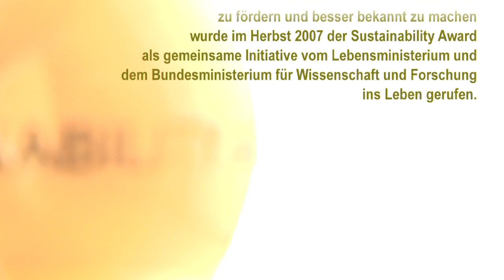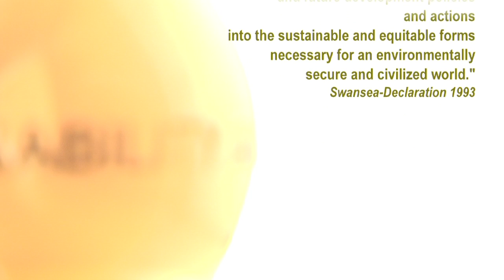ShortCut Nachhaltige Universität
Um Nachhaltigkeitsprozesse in der österreichischen Hochschullandschaft zu fördern und besser bekannt zu machen wurde im Herbst 2007 der Sustainability Award ins Leben gerufen. Der Sustainability Award wird seither alle 2 Jahre vergeben. Lernen Sie Menschen kennen, deren Projekte bereits einmal mit dem Sustainabiliby Award ausgezeichnet wurden. Was hat diese PionierInnen dazu bewegt, das Leitbild einer nachhaltigen Entwicklung in ihre Institutionen und Prozesse zu integrieren?